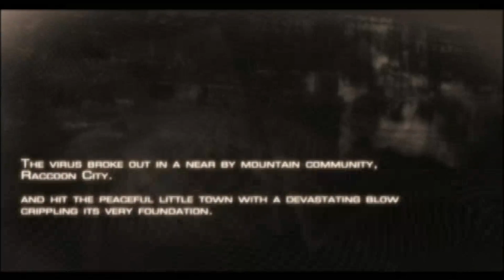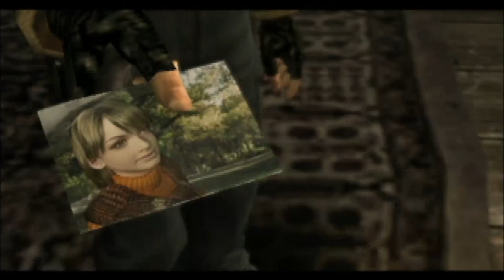Resident Evil 4 (Gamecube) Chapter 1 Gameplay Highlights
Fun moments playing the first chapter of RE4 on the Gamecube.  Marc shows us one of his favourite games while I banter alongside.  Zombie things, weird villagers, friendly dogs, unfriendly waters, and video phones you hold to your ear.  Even getting scared by something not in the game.

Watch if you want the gist of Chapter 1 or just want to hear the random stuff we say.

0:00 Chapter 1-1
8:33 Chapter 1-2
11:14 Chapter 1-3